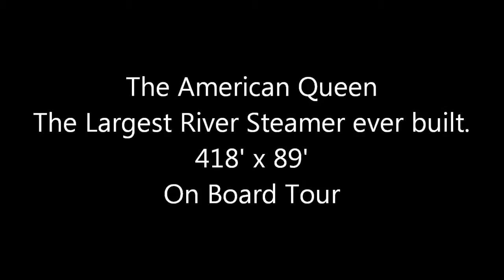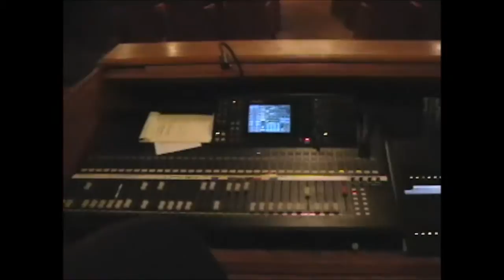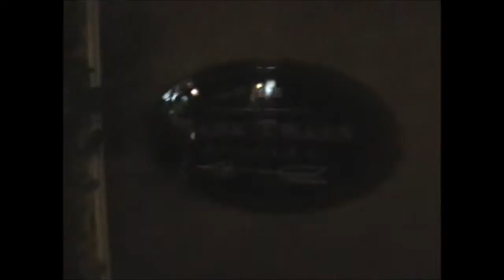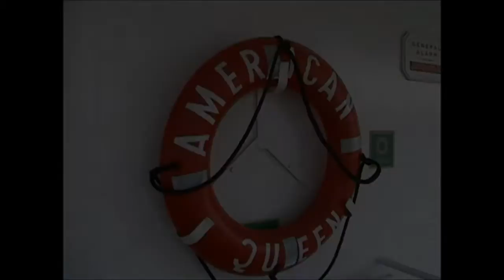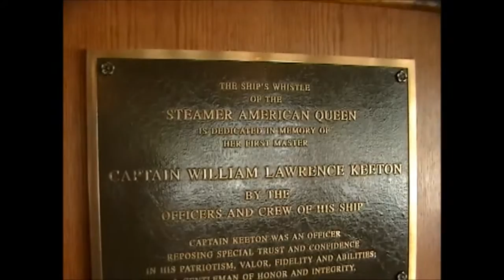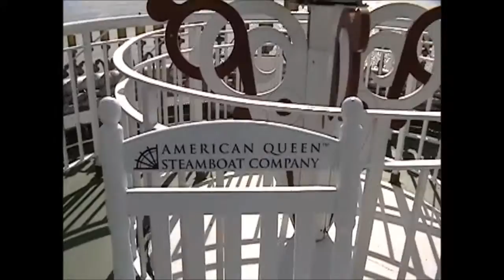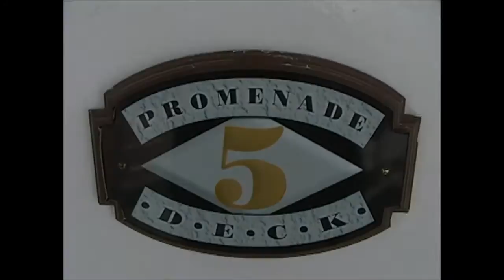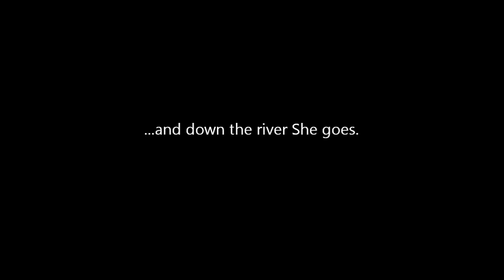AMERICAN QUEEN STEAM SHIP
A Tour of the American Queen, The largest river paddle wheeler ever built. She was docked at Cox's Park in Louisville, Ky on the Ohio River. She was built in 1994 and is port of St. Louis.